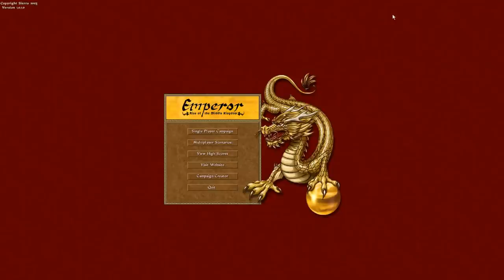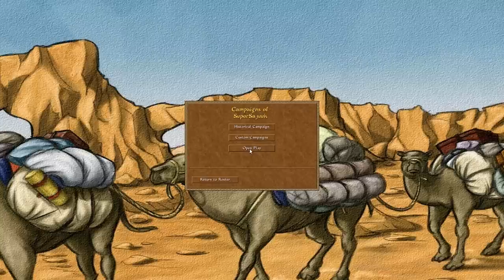Let's Play Emperor ROTMK [Hard]: Part 01 - Banpo [Mission 01]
Welcome to Ancient China! Sajuuk follows in the footsteps of the ancestors who built the ancient empire of China on Hard difficulty!

In this first part, we begin the Xia dynasty tutorial missions and build Banpo, the first village for our fledging empire.

NOTE: The volume issue is solved from Part 03 onwards. :D

All videos are recorded in Full 1080p HD with Camtasia Studio.

Comments are encouraged, they can help in improving my content!